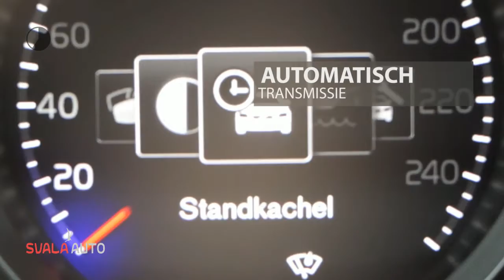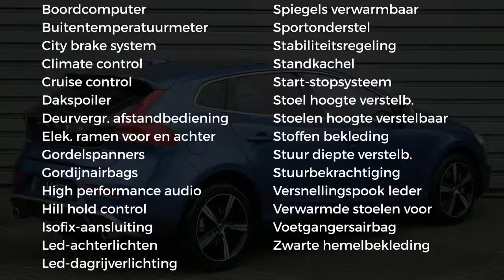Volvo V40 T3 152PK Dynamic Edition - Parkeerverwarming - AUT